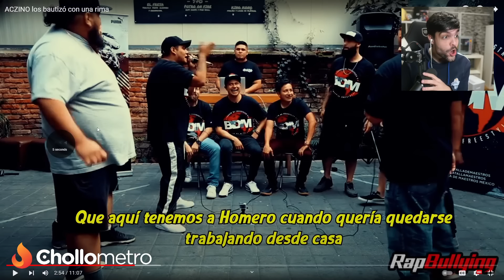🔥ACZINO LOS BAUTIZÓ CON UNA RIMA🔥 *MUY ÉPICO*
FORCE REACCIONA A ACZINO los bautizó con una rima